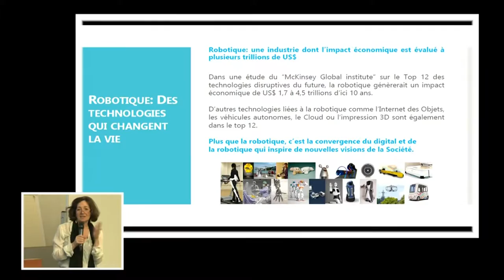Robot éducation 2016 - Edwige Coureau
Christophe Batier s’entretient avec les participants aux journées robot éducation 2016.